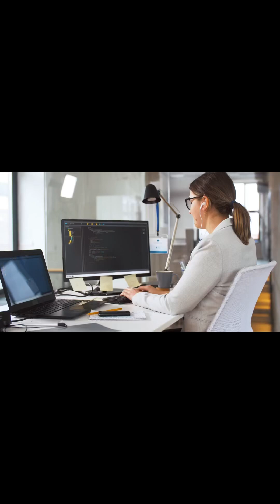Charles Babbage - FATHER OF THE COMPUTER.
Did you know that the roots of your modern computer trace back over 200 years? 💡 Meet Charles Babbage—the visionary mathematician and inventor who dreamed up the first mechanical computers in the 1800s. From the Difference Engine to the Analytical Engine, Babbage laid the groundwork for programming, memory, and decision-making in machines long before technology could catch up.

In this video, discover how Babbage’s ideas inspired future pioneers like Alan Turing and helped shape the digital world we live in today. A story of innovation ahead of its time—and a reminder that big ideas, even when misunderstood, can change the world. 🌍💻
Charles Babbage

Father of the computer

Invention of the computer

Analytical Engine

Difference Engine

Early computers

Alan Turing

Computer history

Mechanical calculator

Programming origins

19th-century inventions

Digital revolution

Computer pioneers

Evolution of technology

Tech history

Visionary inventors

Computing milestones